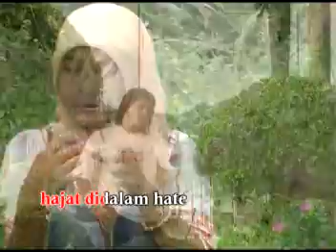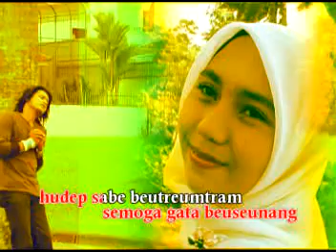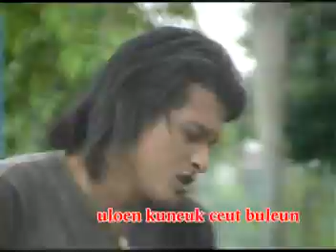AVSEQ10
Music Aceh.